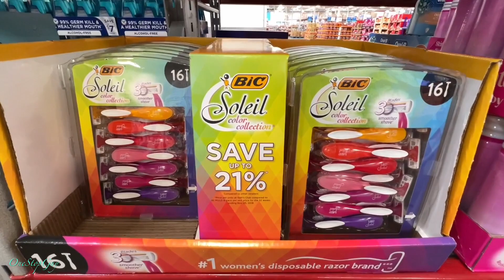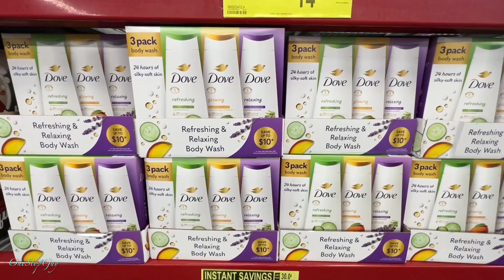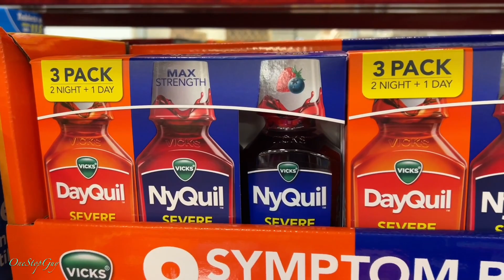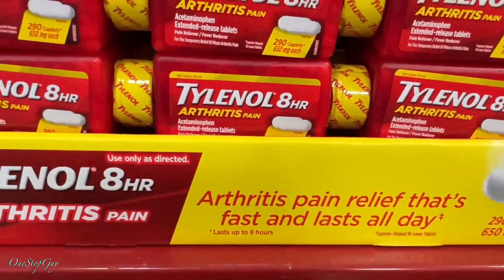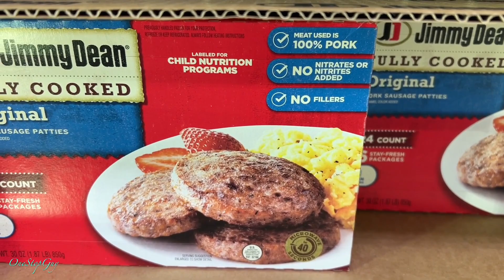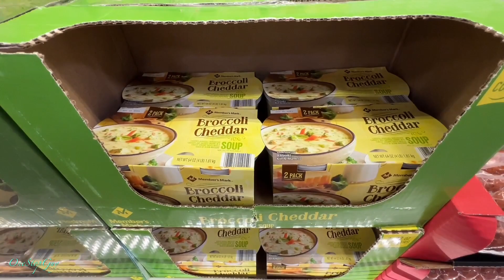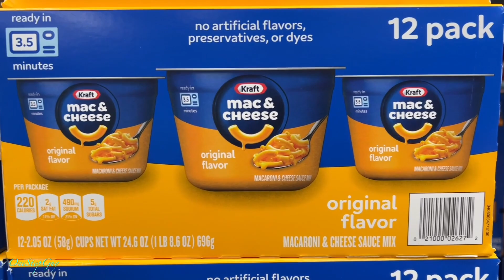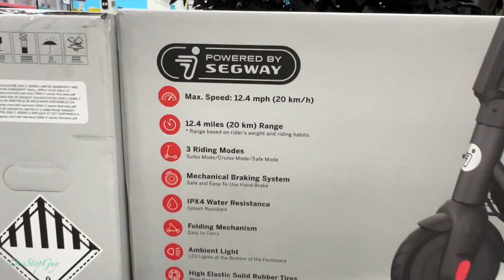SAM’S CLUB DEALS RIGHT NOW!